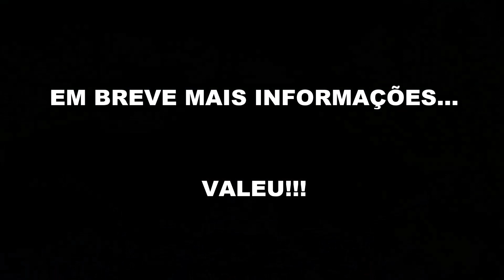MEU MONZA ESTRAGOU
Mais uma vez estragou o motor do meu Monza! espero q desta vez fique bom! sai pra lá maré de azar!